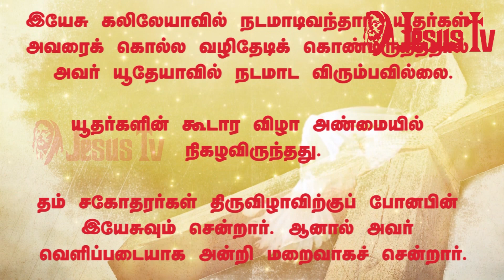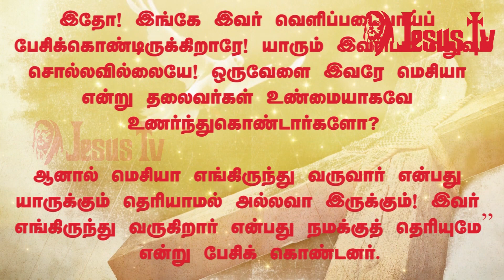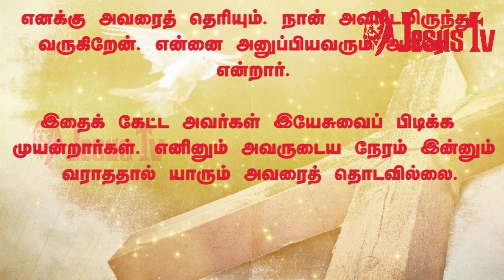27.03.2020 இன்றைய இறைவார்த்தை | Indraya Iraivarthai | Today Bible Verse |இன்றைய வசனம் | Jesus Tv